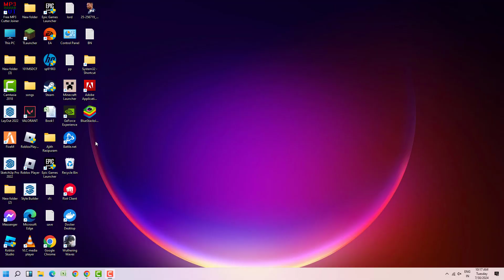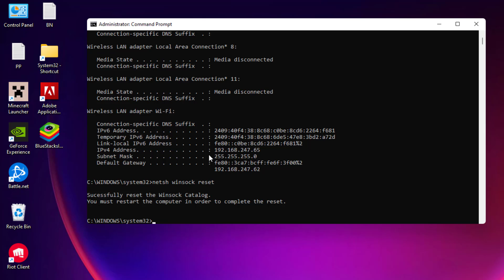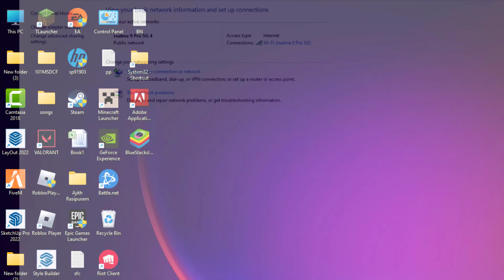PATH OF EXILE Game Server Down Issue